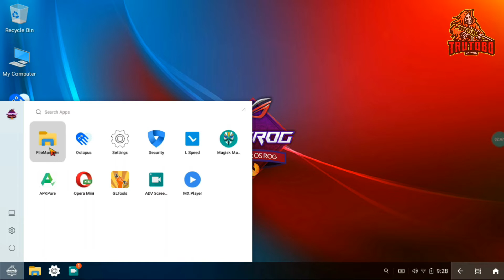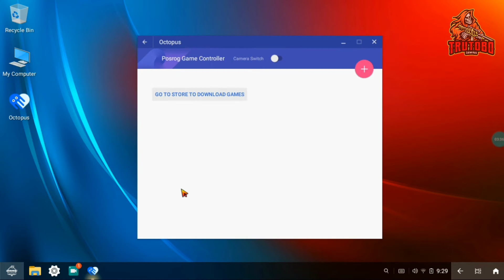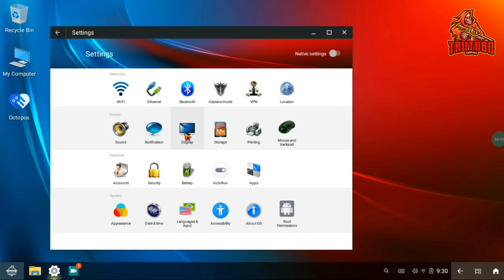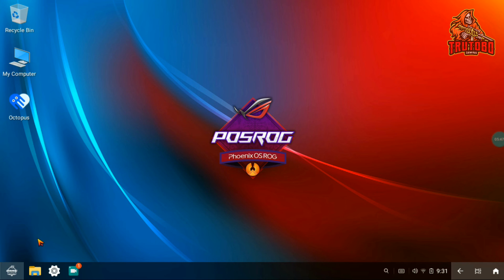Phoenix os ROG v3 update 7 Review | Phoenix os ROG vs abstergo os